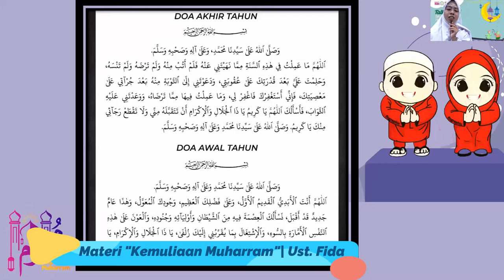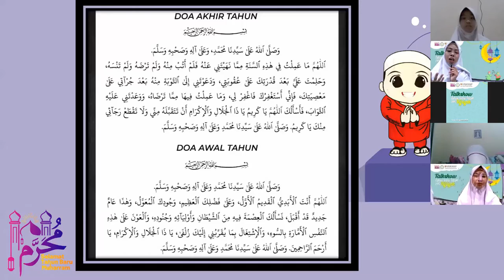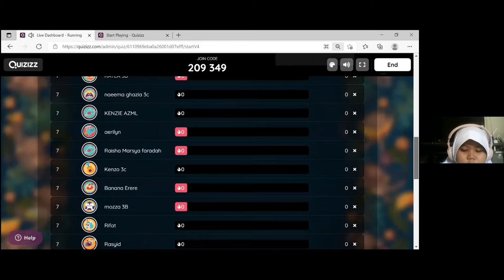TALKSHOW 1 MUHARRAM 1443 H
Alhamdulillah,  Acara "Talkshow 1 Muharram 1443 H" berjalan dengan lancar dan sukses.
Terima kasih untuk semuanya khususnya santri-santriwati SDIK Mutiara Anak Sholeh yg telah mensukseskan acara ini.
Terima kasih kami ucapkan semoga semua impian kita di awal tahun ini dikabulkan oleh Allah SWT.
Selamat Tahun Baru Islam 1443 H.